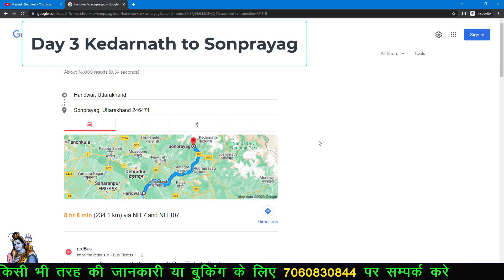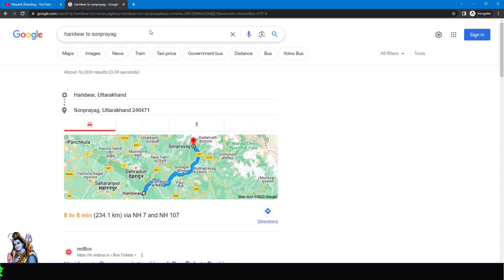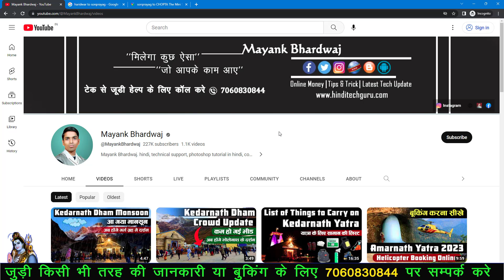Kedarnath Tungnath Yatra Guide | केदारनाथ तुंगनाथ यात्रा कैसे करे | Kedarnath Tungnath Yatra By Bus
Hi,
I Am Mayank Bhardwaj. Agar aap kedarnath dham ke saath tungnath ki yatra karna chahte hai. to is video ko jarur dekhiye.